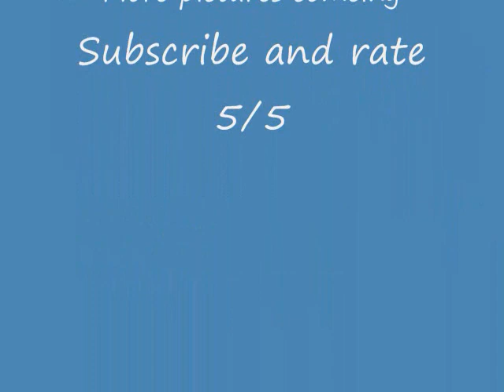High Voltage Pictures by XnIpSeR.^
This is some high Voltage pictures i made :p enjoy